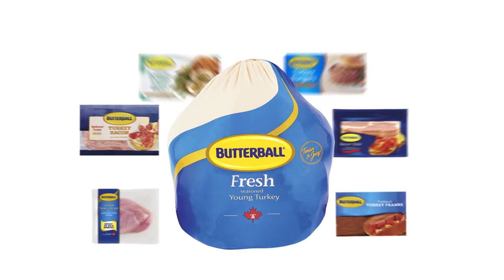Butterball Turkey Commercial